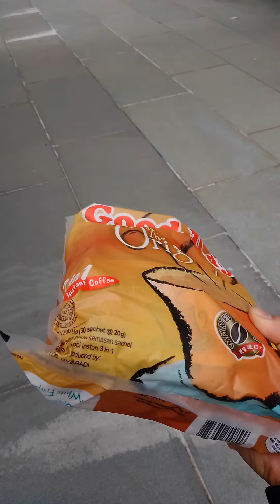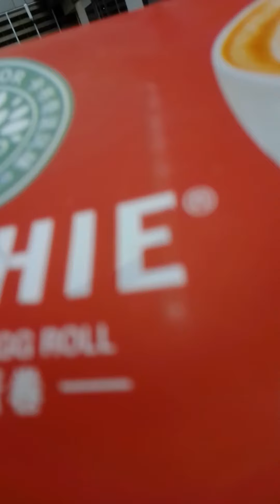Beli Goodday dan biskuit di BESTMART 360 Hongkong